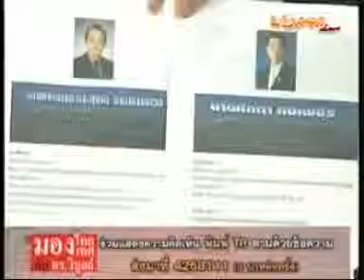มองไทยมองเทศ28/01/55ตอน1/2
รายการมองไทยมองเทศ กับ ดร.วิบูลย์ แช่มชื่น ประเด็น "แก้ไขรัฐธรรมนูญทำไมและอย่างไร" ผู้ร่วมรายการ ทนายสมพร มุสิกะ และ นายประหยัด พิมพา ประจำวันที่ 28 มกราคม 2555 ออกอากาศทุกวัน เสาร์-อาทิตย์ เวลา 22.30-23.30น. ทางช่อง MV bangkoktoday